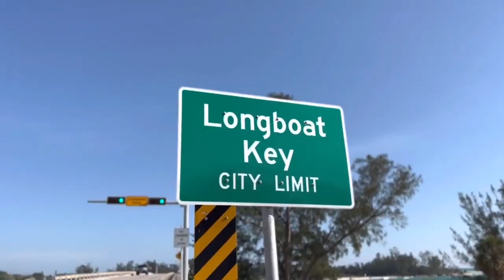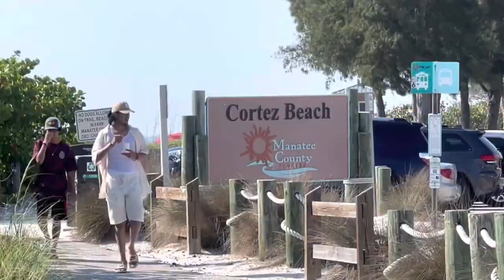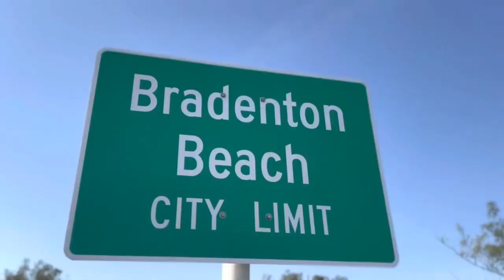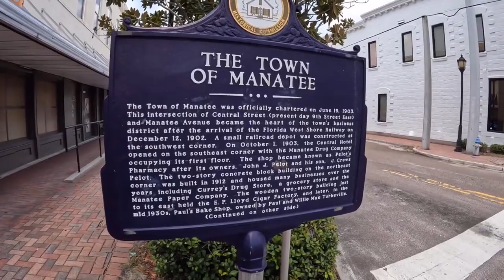Why We Are Staying In Bradenton Florida After 1 Year Of Living Here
We are NOT MOVING!